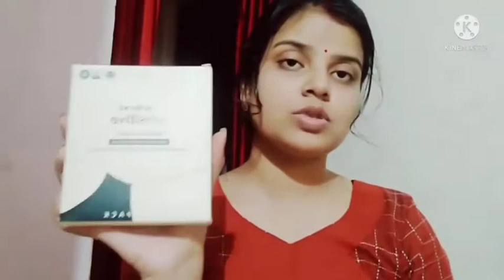Purple shopping video.. free का saman नहीं हैं 2021,purple haul